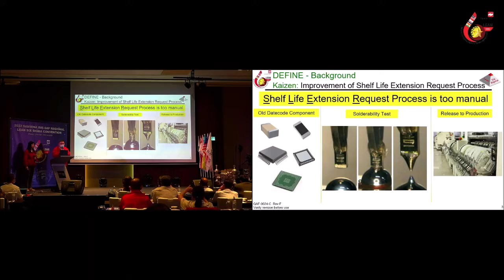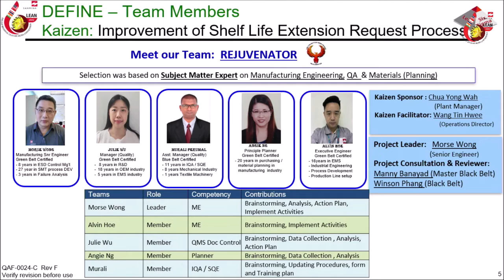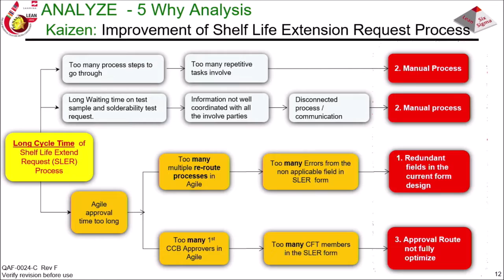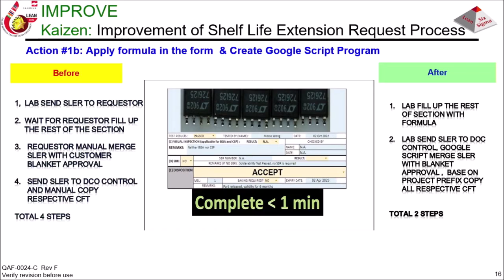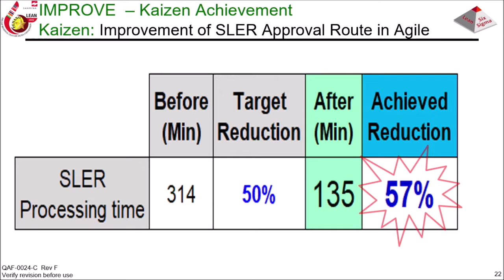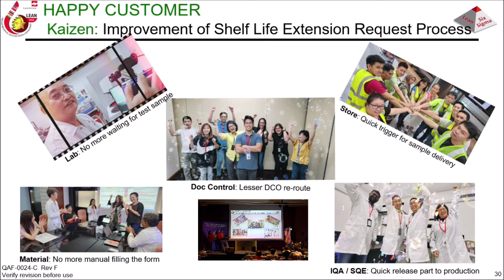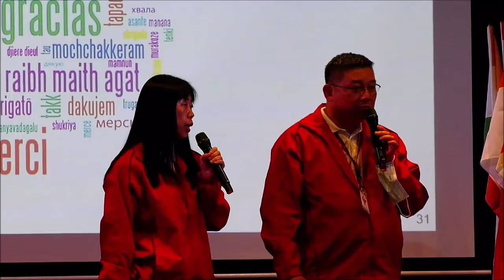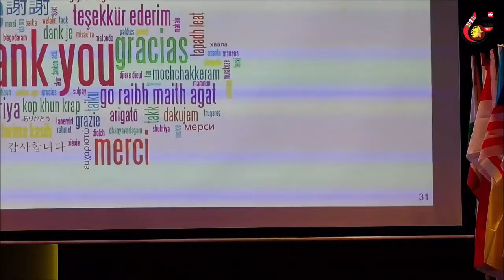Singapore Lean Six Sigma Kaizen presentation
2022 Regional South Asia Pacific Lean Sigma Convention Kaizen catagory.